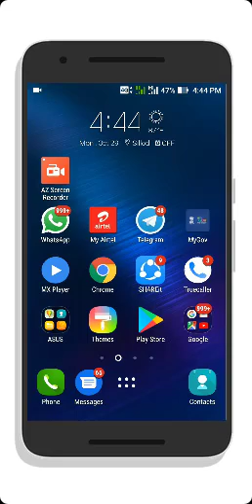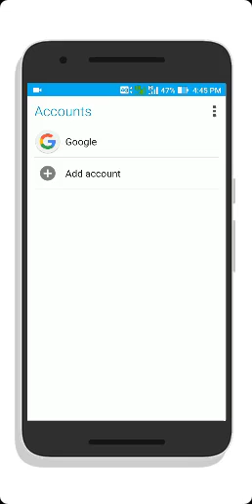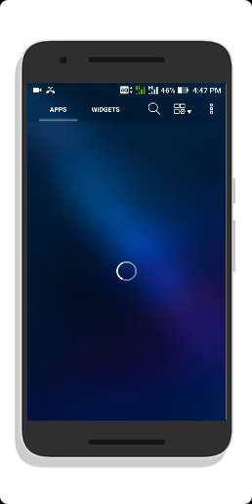two gmail accounts delete one | how to remove gmail account | gmail app sign out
Hello friends, if you don’t how to sign out from gmail in android mobile or if you are using two gmail accounts and want to remove one account then this video for you. If you want to remove one gmail account out of two gmail and you don’t know how to delete one gmail account from android mobile phone or android mobile app then this video helpful for you. In this video I am going to show you how to sign out from gmail or how to sign out one gmail account out of two gmail account. I am sure after watching this video you will able to remove gmail account from android phone. if this video helpful for you then please do subscribe, share, likes and comments.